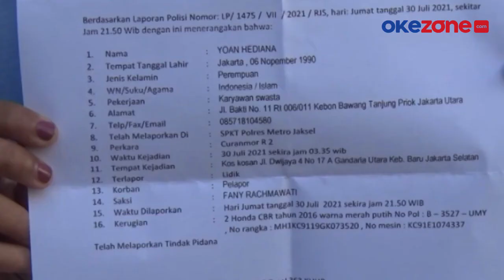Terekam CCTV, Motor Sport Wanita Ini Digondol Maling di Rumah Kostnya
Motor sport milik seorang wanita, hilang dicuri di tempat kost di Gandaria, Jakarta Selatan, Senin dini hari. Korban yang merupakan seorang wanita, baru mengetahui motor sportnyanya hilang di pagi hari. Dan langsung memeriksa CCTV untuk melaporkannya ke Polisi.